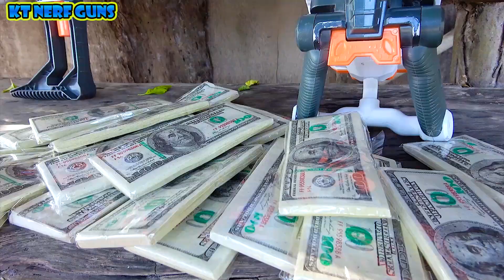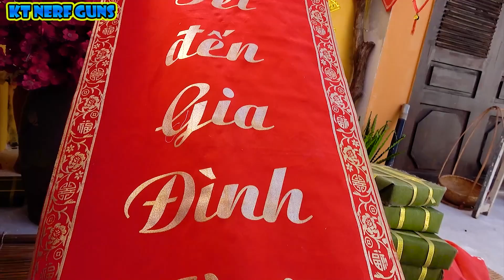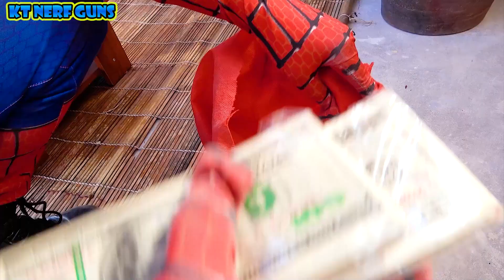स्पाइडर मैन एक्स वारियर्स नेरफ गन्स क्रिसमस और सांता क्लॉस + अधिक कहानियां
इस वीडियो में, किलर का अपराध समूह सांता के क्रिसमस उपहार चुराता है, स्पाइडर-मैन उसे अपना उपहार बैग वापस पाने में मदद करता है ताकि वह छुट्टियों के शुरू होने से पहले बच्चों को उपहार वितरित कर सके।

इस चैनल पर केटी नेरफ गन्स की दृश्य सामग्री टीएल स्टूडियो की संपत्ति है।
मैं
संगीत द्वारा
मैं
हमारे बारे में:
मैं
देखने के लिए धन्यवाद और अधिक वीडियो के लिए सदस्यता लेना न भूलें!
माता-पिता का मार्गदर्शन: इस वीडियो की कुछ सामग्री 13 वर्ष से कम उम्र के बच्चों के लिए उपयुक्त नहीं हो सकती है।

अस्वीकरण
केटी नेरफ गन्स चैनल और उसके सभी वीडियो शीर्षक 16 सी.एफ.आर के अर्थ में "बच्चों के लिए निर्देशित" नहीं हैं। बच्चों के ऑनलाइन गोपनीयता संरक्षण अधिनियम (यूएसए) के 312.2 13 वर्ष से कम उम्र के बच्चों के लिए अभिप्रेत नहीं हैं। केटी नेरफ गन्स चैनल और उसके मालिक, एजेंट, प्रतिनिधि और कर्मचारी 13 वर्ष से कम उम्र के बच्चों से कोई भी जानकारी एकत्र नहीं करते हैं और 13 वर्ष से कम उम्र के बच्चों से जानकारी एकत्र करने की मांग करने वाले किसी तीसरे पक्ष को अनुमति देने से स्पष्ट रूप से इनकार करते हैं। केटी नेरफ गन्स चैनल का। इसके अलावा, केटी नेरफ गन्स चैनल डेटा संग्रह के संबंध में YouTube और उसके एजेंटों और सहायक कंपनियों, या किसी अन्य संबद्ध तृतीय पक्ष की प्रथाओं और नीतियों के लिए किसी भी और सभी दायित्व या जिम्मेदारी से इनकार करता है।
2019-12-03 tap 1 kien thao.mp4